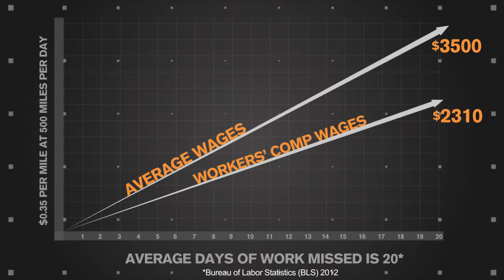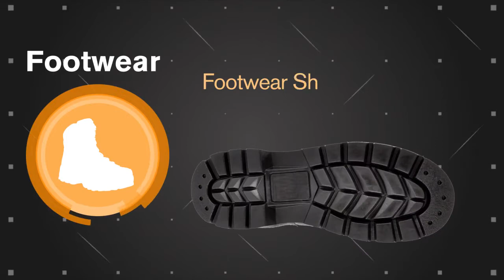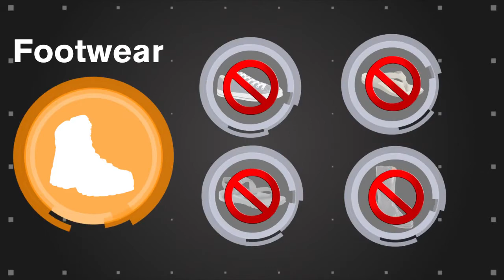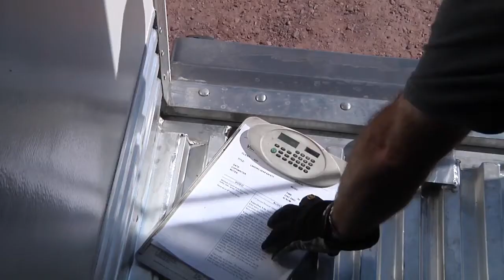RAS Truck Safety Trailer Entry and Exit